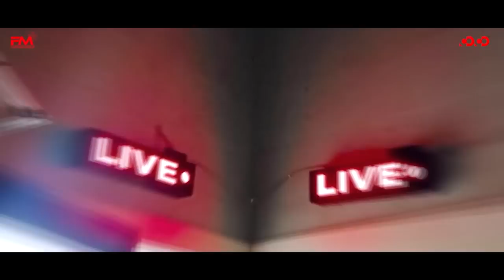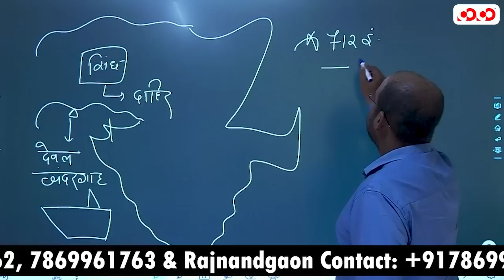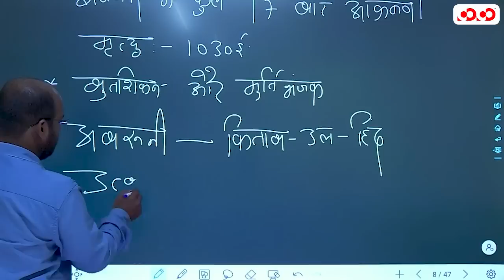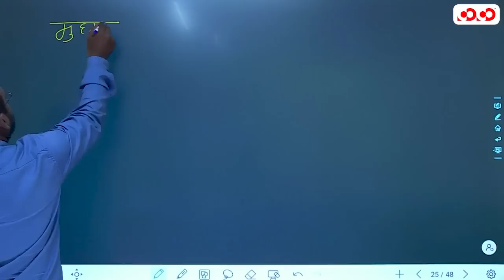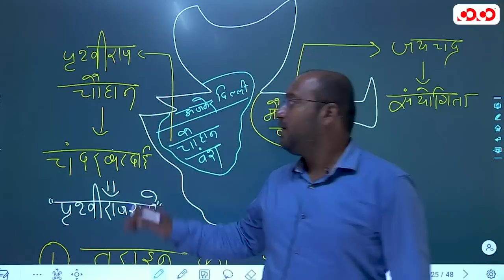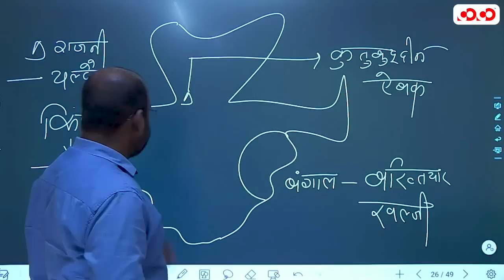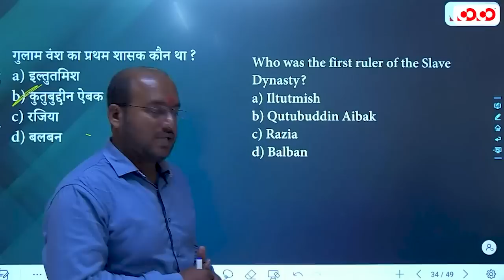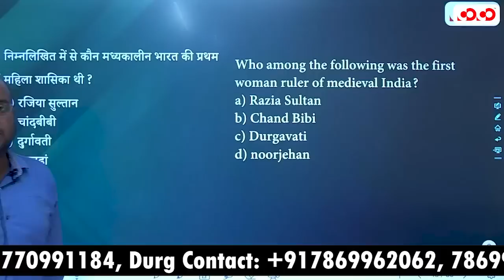Delhi Sultanate Part - 1 | Lec - 6 | Target on Prelims (TOP) MCQ Series | Kamlesh Sir